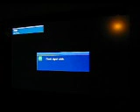Test Video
This is just a test video to see if all the componets are after a couple of failed attempts.If this works this will be my first uploaded video on this account.PRAY!